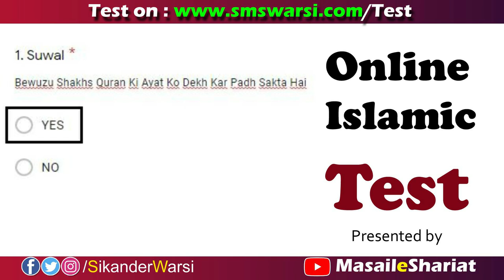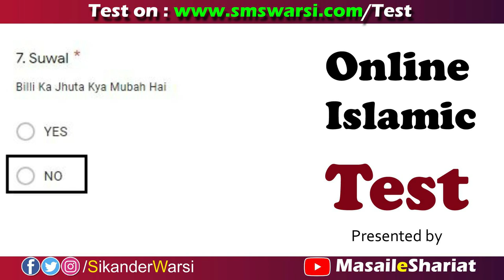Session 5 Test 08 | Question Answer Video | Masail e Shariat Online Islamic Test Result | O.I.T Test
(NEWS & Update) 📰 📅⏰
Upcoming Videos & Live Timing
oit session 5 test ans. 8
online islmic test answer video 8